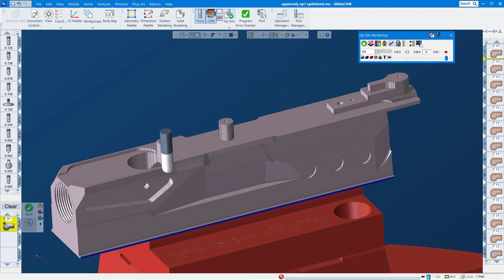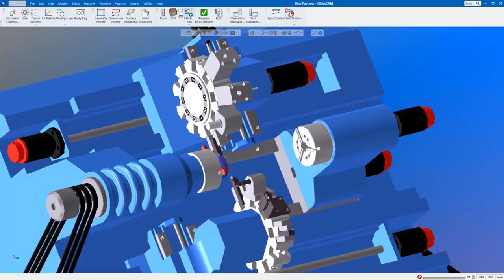This is GibbsCAM